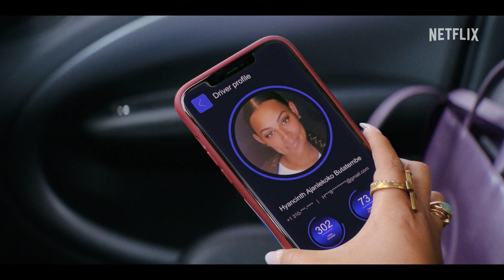Z jiného těsta | Hrají Eddie Murphy a Jonah Hill | Oficiální trailer | Netflix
Pár, co se zrovna dal dohromady, zjistí, že protiklady se přitahují, ale že mezi rodinami to občas může skřípat. Musí se totiž vyrovnat s tím, že rodiče mají o jejich vztahu úplně odlišné představy, kvůli kterým se mezi sebou navíc nepěkně poškorpí. Komedie Z jiného těsta je natočená podle scénáře Jonaha Hilla a Kenyi Barrise a hrají v ní Jonah Hill, Lauren London, David Duchovny, Nia Long, Julia Louis-Dreyfus a Eddie Murphy. Na Netflixu už 27. ledna.

O Netflixu:
Netflix je světová jednička mezi zábavními streamovacími službami. Ve více než 190 zemích světa si 223 milionů předplatitelů užívá televizní seriály, dokumenty, celovečerní filmy a mobilní hry v široké paletě žánrů a řadě jazyků. Členové služby si můžou svoji podívanou vychutnávat podle libosti, kdykoli a kdekoli. A když potřebují pauzu, můžou pak pokračovat tam, kde se dívat přestali. Předplatné se dá kdykoli změnit.

Každý pochází z úplně jiného prostředí a teď je čeká první setkání s rodiči toho druhého. Přežije jejich vztah tuhle náročnou zkoušku? Komedie o mileniálech z LA.